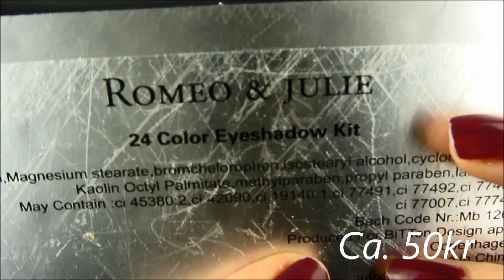✿ SPRING MAKEUP TUTORIAL - Collab med Hannie Pannie ✿